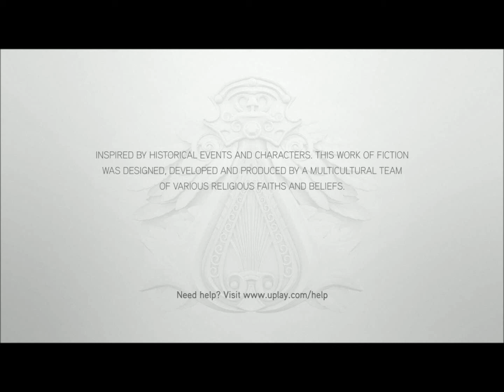Lets Play... Assassin's Creed Brotherood - Part 1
Hey everybody! Hope you Like the Video, If you enjoyed it please Like to show you'd like more of these Lets Plays! Doing the Lets Play is Greg!